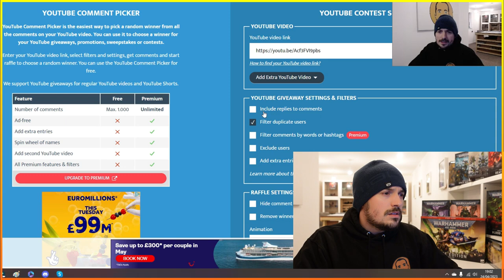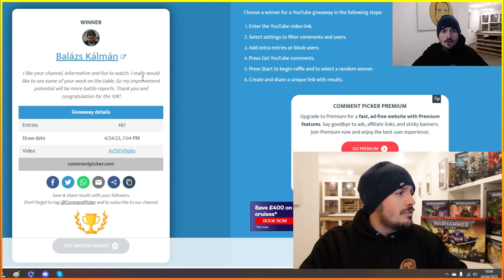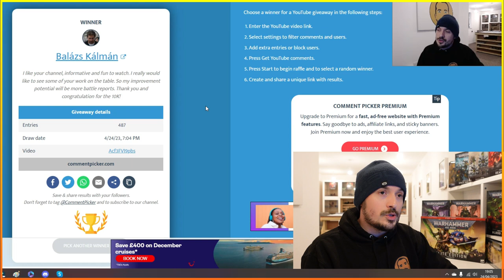STUDIO TOUR - 40k Elite Edition Giveaway Draw / More Channels?